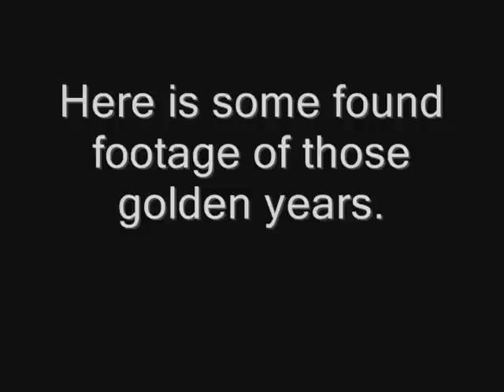Tim Gunn - The College Years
Tim Gunn before he took over the airwaves on Project Runway.